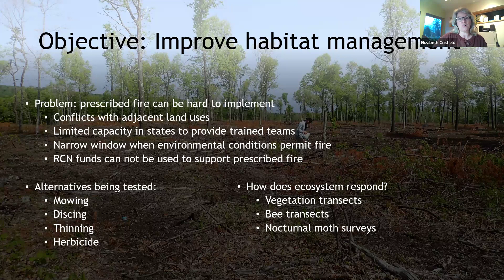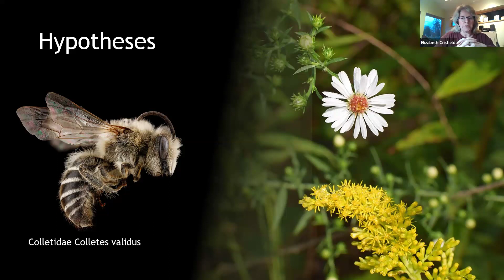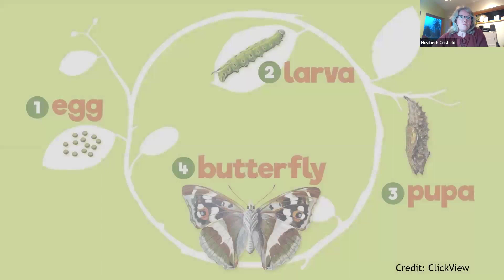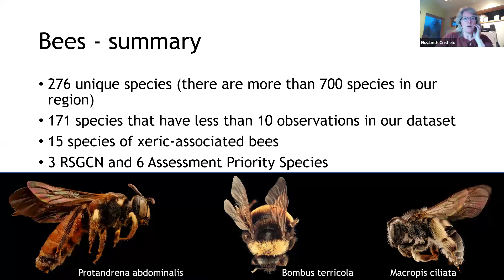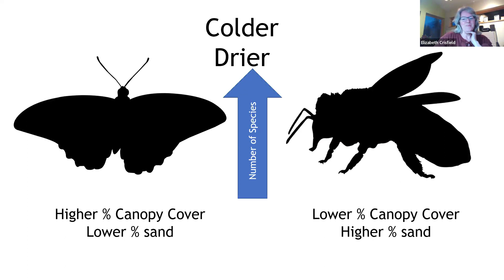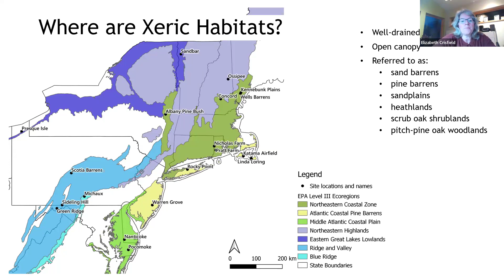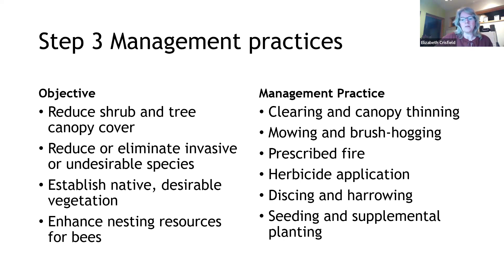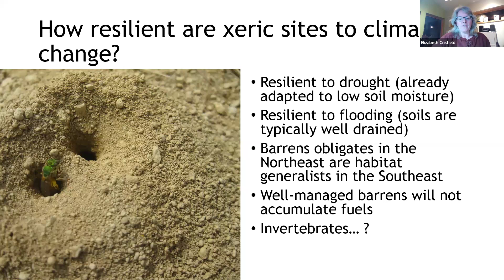Science Pub: Stewardship of Xeric Habitats for Rare Bees and Moths in the Northeast U.S.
Elizabeth Crisfield will talk about a 5-year regional pollinator project in the northeast, including Nantucket, and the effects of management on xeric (dry) habitats and the native pollinators these habitats support.